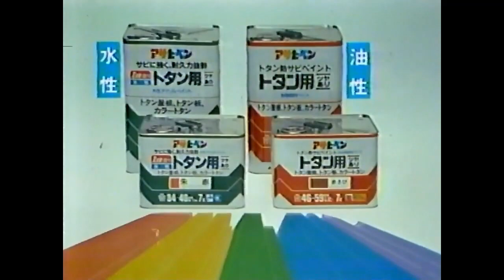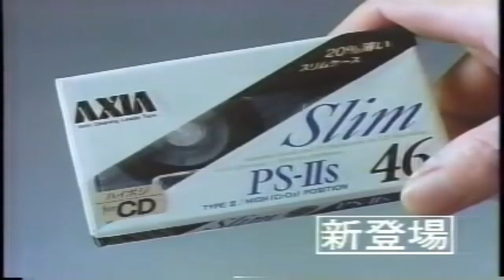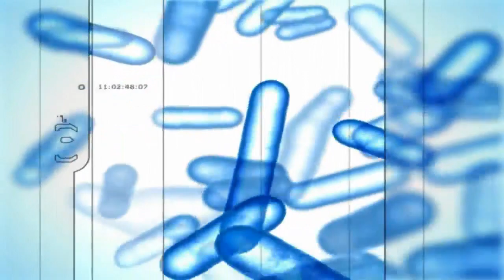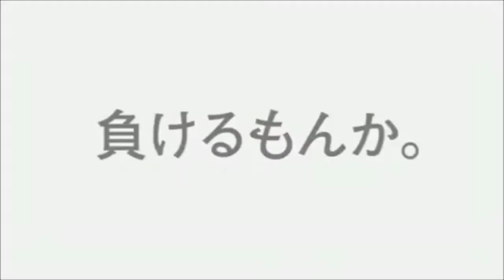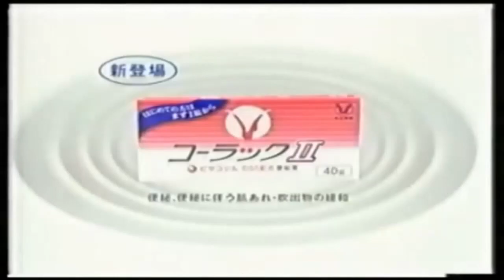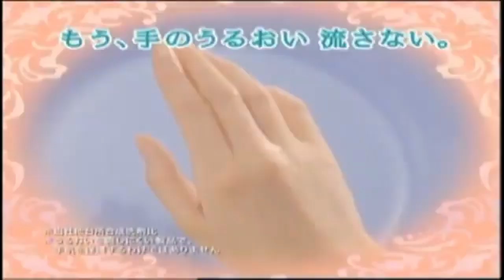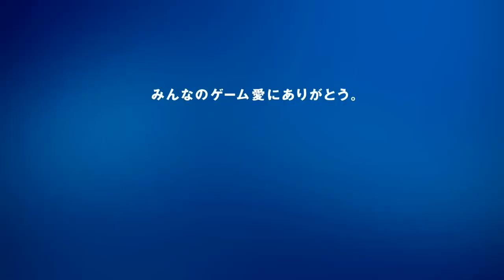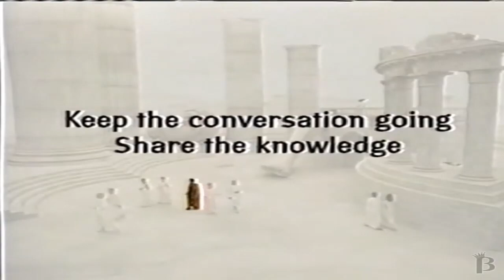(HALLOWEEN SPECIAL) Ultimate Compilation of Japanese Commercial Logos (Part 4) (My Version)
Happy 31st Halloween Special!
Now this Original Idea By: HorizonPoint, Papa Duran Parra, Radit BigEmotion365 and more...
Next: Part 5 (My Version)